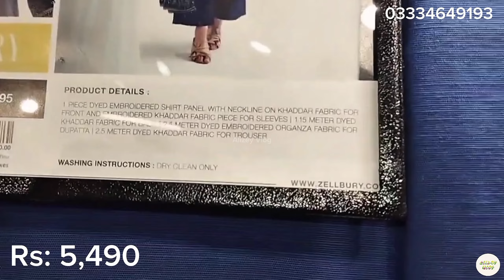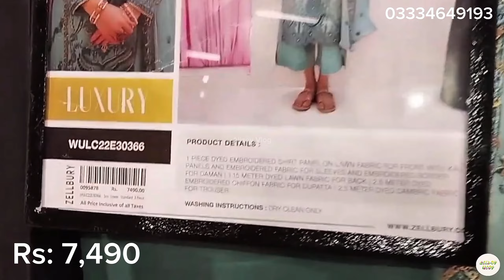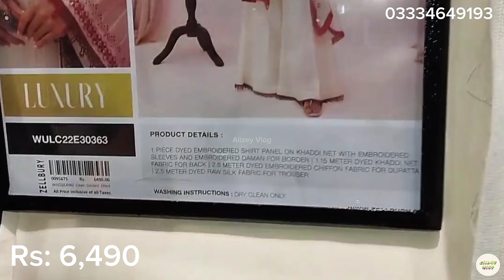Zellbury Summer Unstitched Collection 2024 | Zellbury New Collection 2024 | Zellbury Sale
zellbury brand
zellbury sale
unstitched
zellburv new collection 2022 sale
alizey vlog

J. Junaid Jamshed Sale 2024 All New Collection On Sale | J. Sale 2024 | J. Mid Season Sale 2024